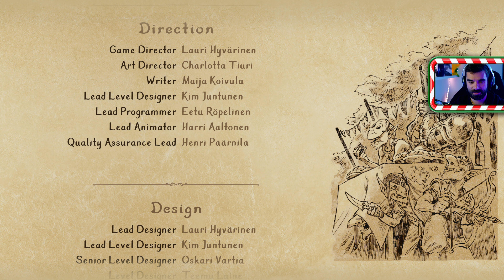Trine 4 #9 - KONIEC [BOSS]